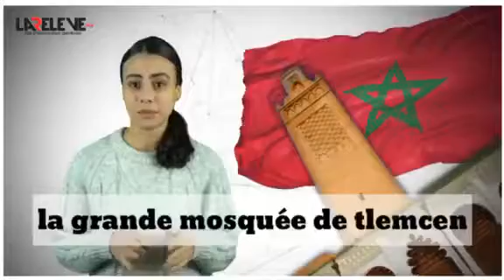La grande mosquée de Tlemcen est purement marocaine